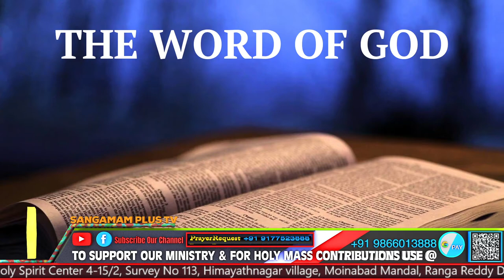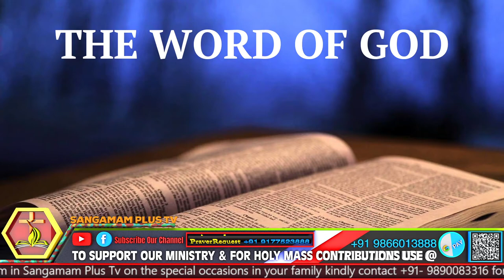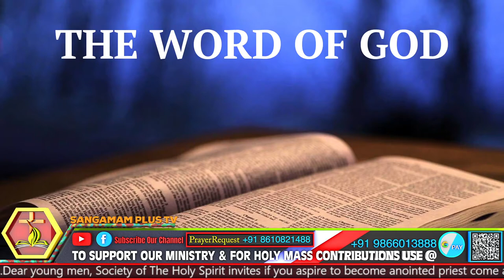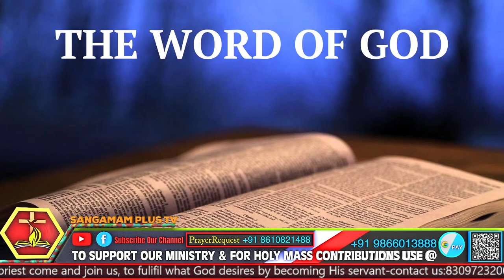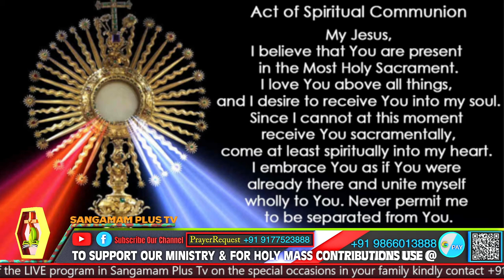Holy Mass | Fr Bisvajith SHS | 20th February 2022 | 7:30 am